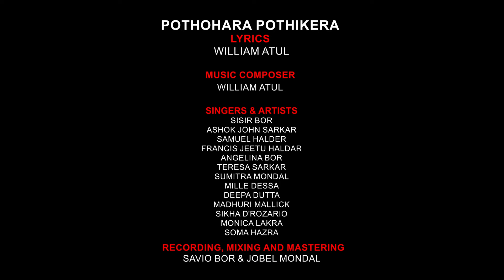পোথোহারা পোথিকের।/ POTHOHARA POTHIKERA : BENGALI CHRISTMAS SONG 2023-2024 I ARC | NITIKA DONBOSCO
Wishing You Peace and Joy and Unconditional Love
of Christmas with this new song পোথোহারা পোথিকের।/ POTHOHARA POTHIKERA

Full Video Credits:
পোথোহারা পোথিকের।/ POTHOHARA POTHIKERA
Lyrics
William Atul

Music composed
William Atul

SINGERS & ARTISTS
1) SISIR BOR
2) Ashok John Sarkar
3) Samuel Halder
4) Francis Jeetu Haldar
5) Angelina Bor
6) Teresa Sarkar
7) Sumitra Mondal
8) Mille Dessa
9) Deepa Dutta
10) Madhuri Mallick
11) Sikha D'rozario
12) Monica Lakra
13) Soma Hazra

Producer : Fr. Remesh Cherian SDB & Fr. Jijo John SDB
Program Coordinator: Mr. Raju Stephen
Program Director: Fr. Arvind Khalkho, SDB
Recording, Mixing and Mastering: Savio Bor & Jobel Mondal
Recording Studio: Nitika Don Bosco Studio, Tangra, Kolkata
Set Design: Fr. Arvind Khalkho, SDB
Electricians: Pankaj & Amir
Lights: Bishal Sound & Lights, Pottery Road, Tangra
Location: Nitika Don Bosco Studio
Cinematography: Fr. Nirmal Toppo SDB, Fr. Arvind Khalkho SDB, Mr. Raju Stephen
Audio Switcher: Sr. Pranati Sabha Sundar & Stephen Lakra
Video Editors: Fr. Arvind Khalkho SDB, Mr. Raju Stephen & Aron Chirag D’Rozario
Prop Staff: Dipak Mondal, Bikrom Bhuyian, Premchand Boidya, Emil Kullu, Amoy Bhuyian
Transportation, Refreshment & Food: Fr. Remesh C
Make up: Sr. Pranati Sabha Sundor
Video Editing Studio: Nitika Don Bosco Studio

A
AUXILIUM RENEWAL CENTRE INITIATIVE
In Association with
NITIKA DON BOSCO STUDIO

C/o Salesian Province of Kolkata, Provincial House

52 A Radhanath Chowdhury Road, Tangra, Kolkata 15
Thread: @kolkatasalesians

Copyright © Auxilium Renewal Centre | All Rights Reserved | Any unauthorized broadcasting, public performance, copying or rerecording of this music or video without prior written permission from Nitika Don Bosco Music will constitute an infringement of copyright!